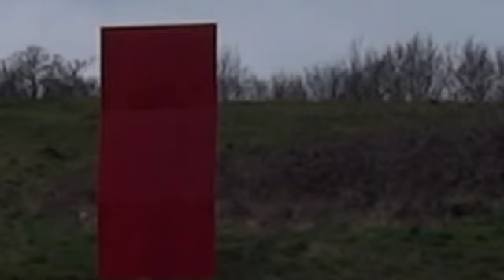Exile #1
Video, 2014,

Direct / Film Halyn K
Edit / Sound Y.D. Kong
Act Maxine Anastasia